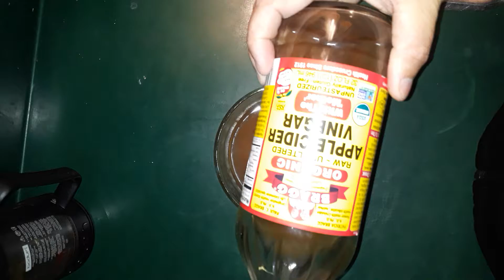Do it yourself Sandstone vinegar test.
Using vinegar looking for bubbles. Sandstone being used as green sand. Green sand is used for casting aluminum. Testing greensand.